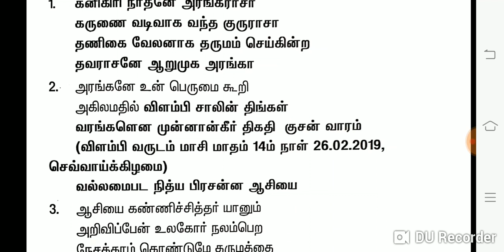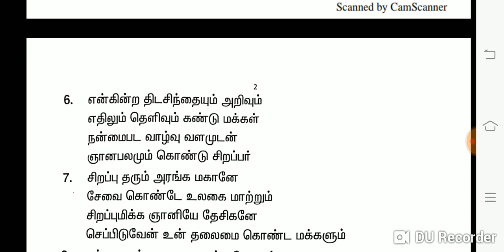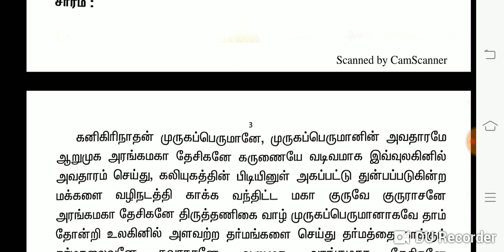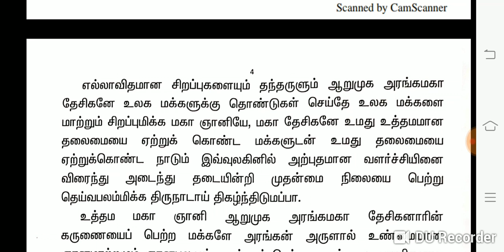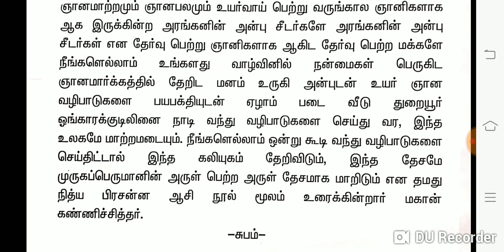Mahan Kannisiddhar Suvadi - மகான் கண்ணிச்சித்தர் நித்ய பிரசன்ன ஆசி நூல் 26.02.2019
மகான்  Mahan Kannisiddhar Suvadi - கண்ணிச்சித்தர் நித்ய பிரசன்ன ஆசி நூல் 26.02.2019